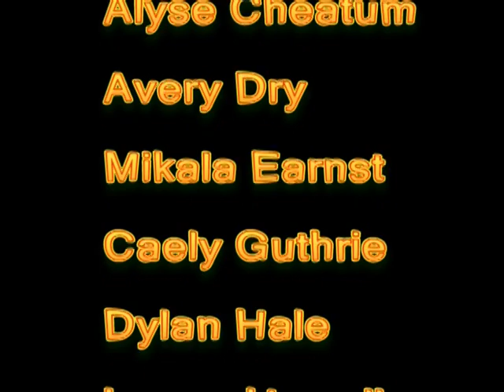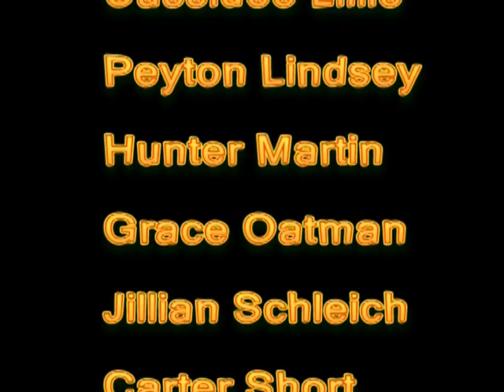Mr. Beam's 2009 Easter Parade